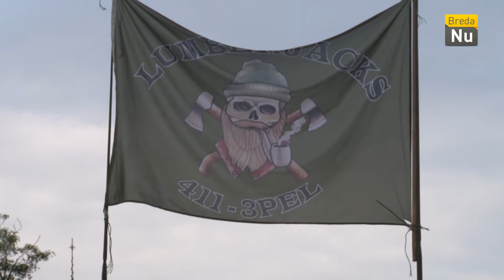Het Weekoverzicht: Week 21- 2018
Er was veel te doen in Week 21, met onder andere de Nassaudag,  Landmachtdag, een orgelconcert in de Grote Kerk, een urban basketbal toernooi en de opening van een nieuwe Hockeyveld.